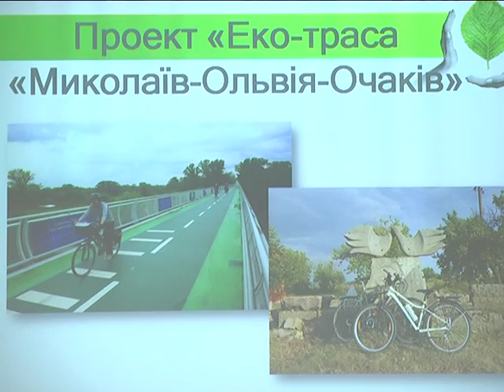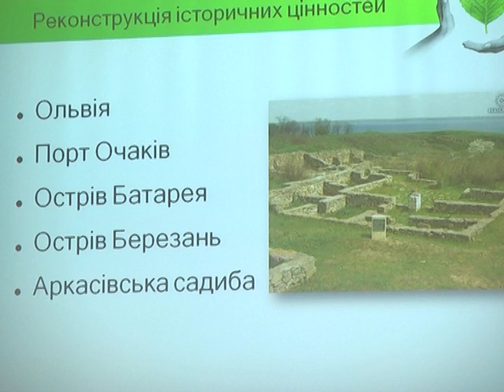МСН_Презентація проекту Екотраси_26.08.2016.